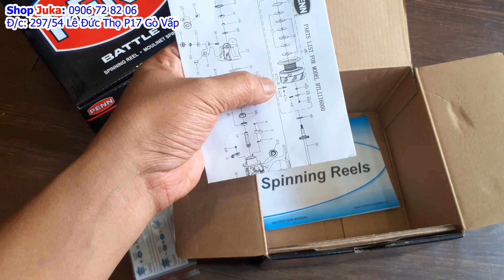Giá 2400k | Penn Battle III 6000, dòng máy câu chuyên nghiệp, ngoại hình đẹp, cực khỏe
► Shop Câu Cá JuKa: 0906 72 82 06  (SDT/Zalo duy nhất)
+   Địa chỉ 297/54 Lê Đức Thọ P17 Gò Vấp TPHCM - Gần chợ An Nhơn

Để xem những clip câu cá thú vị anh em cần thủ khắp Việt Nam, đồng thời bổ sung cho nhau những kỹ thuật, bài mồi hiệu quả cả nhà cho em 1 like và đăng ký kênh ủng hộ em nha hehehe.